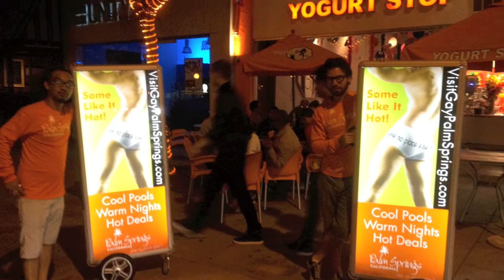Palm Springs - LGBT - Day 3